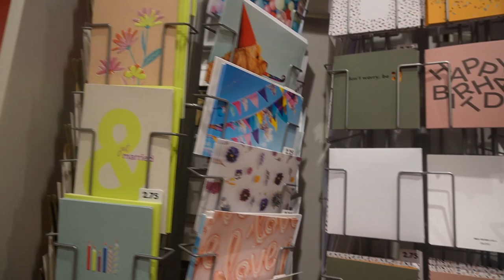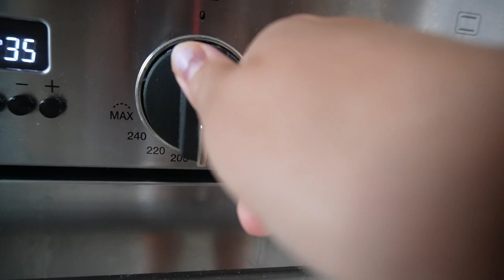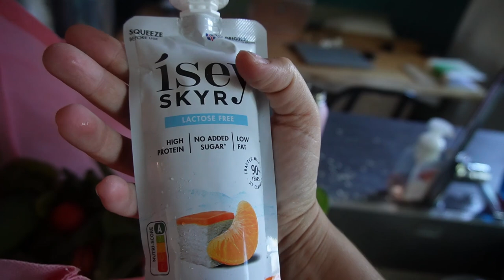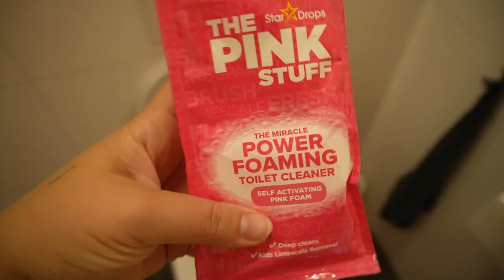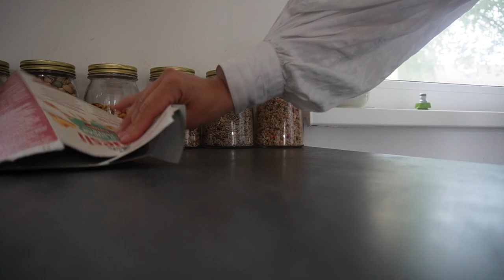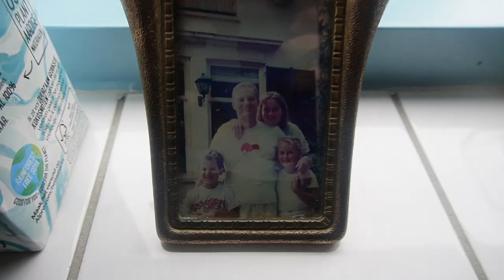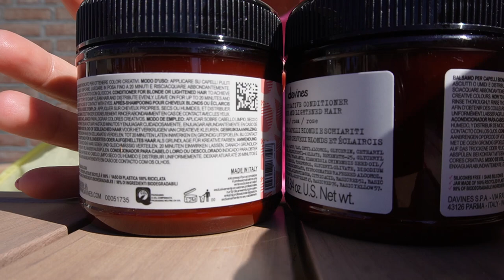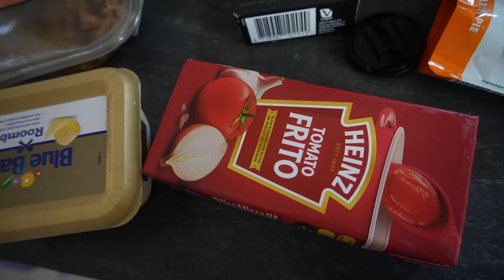ORGANIZING, TROEPJES SHOPLOG, RITME, FML, NAAR OMA, LOTTE B’DAY & ROZE HAAR | WEEKVLOG 234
• APPARATUUR ETC. •
Thuis: Sony Alpha 5100 + Sony SEL 50mm F/1.8 OSS lens.
Vlogs: Sony Alpha 5100 + Sony 16-50mm lens.
Edit: Sony Vegas Pro 20.
Thumbnails: Picmonkey.

• WELKOM •

Liefs, Charlotte